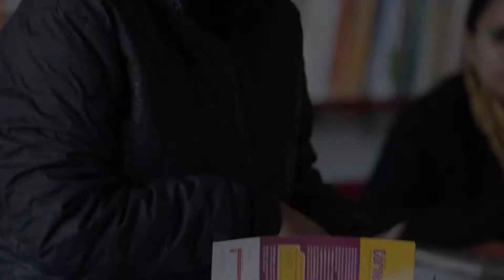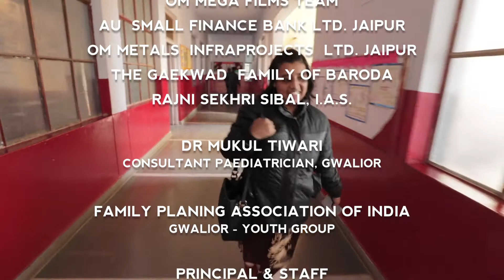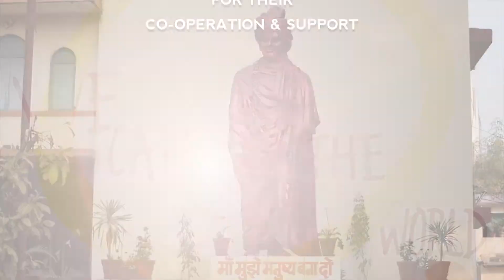ROSHNI (Sonali's AV) - RAMAKRISHNA MISSION ASHRAM - GWALIOR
ROSHNI -RAMAKRISHNA MISSION ASHRAM - GWALIOR

Welcome to ROSHNI
ROSHNI (Rehabilitation Opportunities, Services and Health for the Neurologically Impaired) was founded in 1998 as a project of the Ramakrishna Mission Ashrama, Gwalior, Madhya Pradesh, to provide services for persons with Cerebral Palsy, Mental Retardation, Autism and other neurological multiple impairments, in and around Gwalior. raise awareness about disabilities, to reach out to remote areas , build capacities and strengthen the knowledge and skills of the families, professionals, educational and social organisations, to enable the inclusion of persons with disability into the community.

Roshni is a Facilitation Centre in Madhya Pradesh, for the National Trust for the Welfare of Persons with Autism, Cerebral Palsy, and Mental Retardation & Multiple Disabilities and also the NGO member of the National Trust Local Level Committee; .thus we have an outreach to neighbouring rural districts in the less developed Northern Madhya Pradesh. We are conducting Awareness Camps and other activities in the Rural areas of these districts and mentoring and supporting the services of the NGOs in smaller district towns.

( Link the National Trust in the above paragraph to the Nation trust

Vision :
To Create an environment in which persons with disabilities and their families are supported and fully accepted with equal rights into society.

Mission:
Support persons with Neurological developmental disabilities and their families through services and trainings. We provide an enabling environment to help Persons with Disabilities become empowered and live meaningful lives.

About us
ROSHNI was founded in 1998 in Gwalior, Madhya Pradesh with the objective of providing direct services for persons with neurological and other impairments, raise awareness about disability, build capacities to increase the numbers and strengthen the knowledge and skills of the lay and the professional, family and community, to enable the inclusion of persons with disability into the community.
Director of services – Ms. Manjula Patankar
She has worked in varoius projects, as a special Educator Superior and Co-ordinator, for 15 years at the Spastics Society N. India a diploma in special education 1985; certificate in alternative and augmentative communication movement and yoga for children with special needs – UK, and drama therapy; she is Member International Society for Alternative and Augmentative Communication; Member of the National Trust, local level committiee Gwalior; and is also associated with a number of other social and welfare institutions in Gwalior and at national level.

Deputy Director of services – Ms. Priti Kapoor
She is special educator trained in 1983 by NCERT as a key person in the integrated education of the disabled. She brings in her experience at the Spastics Society of Northern India, where she functioned as deputy head of a project, special educator in a rural project and as lecturer in the post graduate diploma in special education. She looks after the day to day functioning and training needs at ROSHNI.

Direct Services
ROSHNI extends the entire gamut of specialist services to persons with disability and their families, despite the severe constraints imposed by limitations in availability of professionals. Gwalior does not have professionals, and few from the cities are willing to come to such small towns – especially as therapists, social workers, special educators etc. command much higher salaries in the cities than can be matched with the limited resources we have. It is a tribute to the commitment and sense of service of the professionals at ROSHNI that they are able to meet the various rehabilitation needs of persons with disability in the region.
Assessment by special educators and therapists, in all areas and detailed individual programmes
Family support and training in techniques of practical care for Home–Based Children / Adults
Special education-group & individual sessions
Speech & communication assessment and programming
Medical, hearing, vision and dental clinics
Mobility, postural & orthotic aids provided for use at the centre and at home
Individual therapy sessions
Pre-vocational Training
Vocational assessment and skill development
Support to Students in Mainstream Schools-Therapy & Special Education
Advocacy & Awareness Raising
Training of parents / teachers / professionals / community workers
Outreach - Urban and Rural

THANKS
OM MEGA FILMS